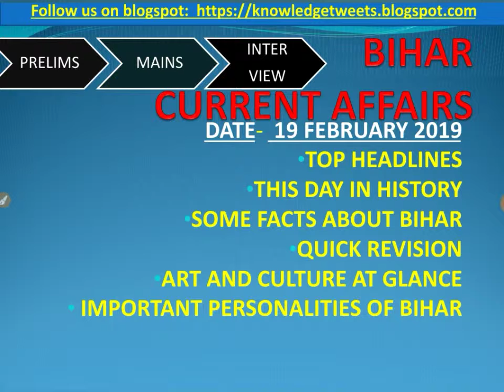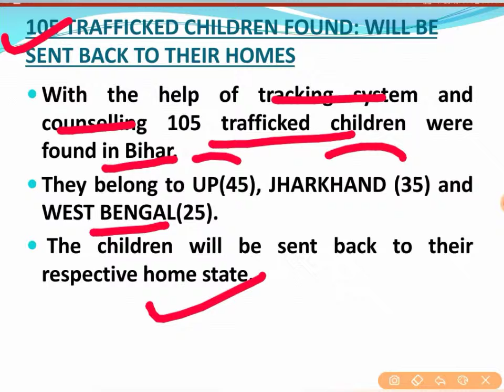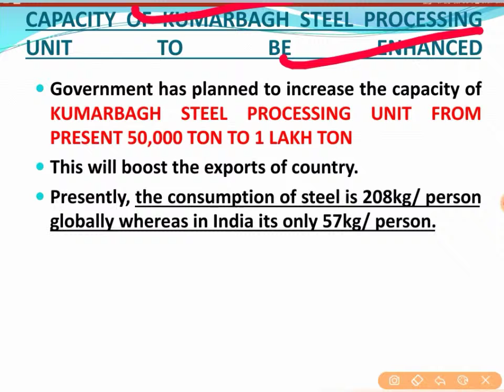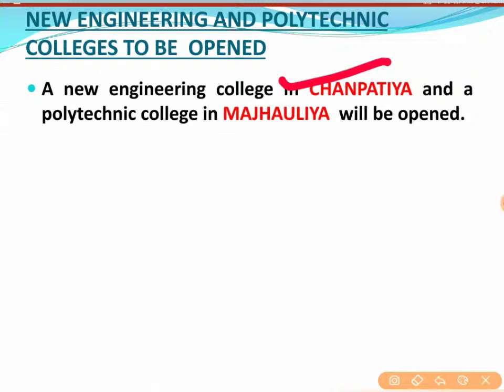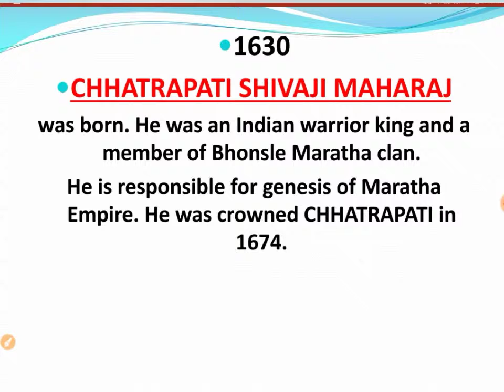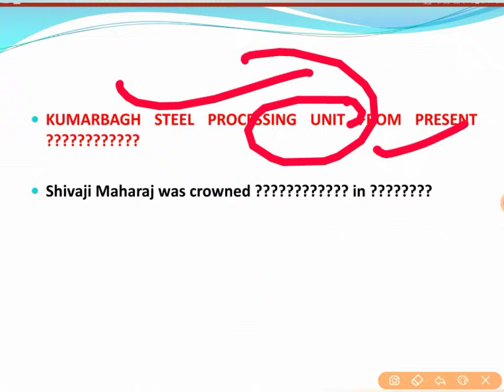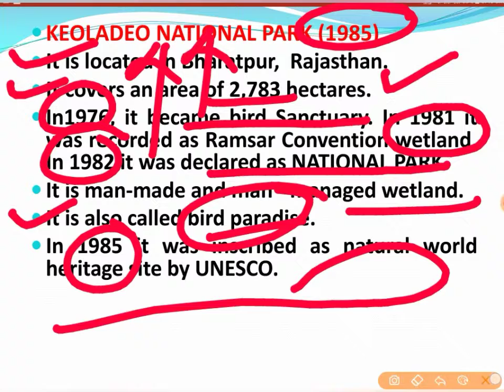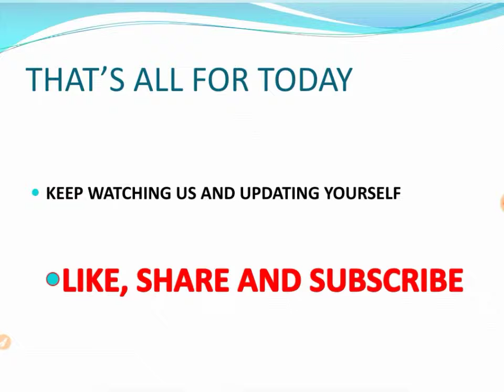BIHAR CURRENT AFFAIRS 19 FEBRUARY, 2019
You can also get twinned with us on

You can send your doubts, suggestions on